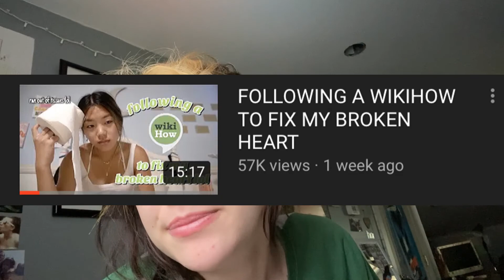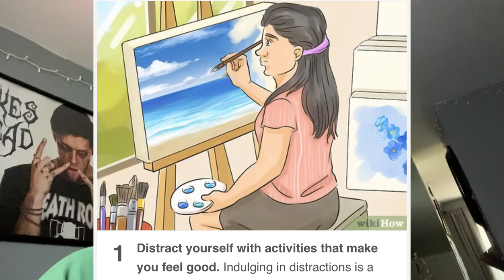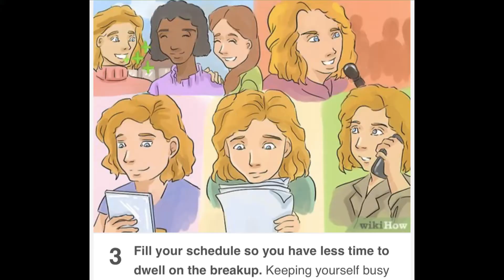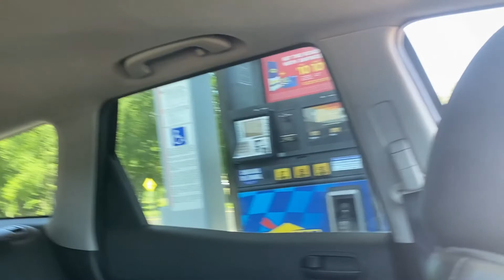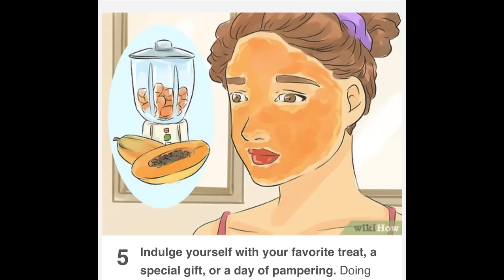Following A Wikihow Article To Fix My Broken Heart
I am super excited for you guys to see this video. Other than being inspired by MY QUEEN VANESSA NAGOYA this video was so much fun to film and actually helped me emotionally. Now that my state is in the green phase I am able to slowly see my friends again so I am SUPER HYPED! I love filming with friends more than anything. Also, I have no ill intent for this video. Shit happens. I just thought this was my type of video to film and if you know me IRL you would know how true it is. This is just for shits and giggles don't be upset because I literally am not. Thank you guys so much for everything :)

Horror Amino: Taylor Kaufmann

Video Girl · Jonas Brothers

A Little Bit Longer